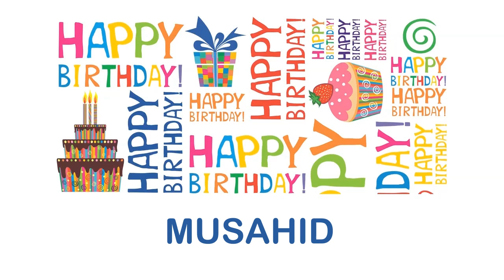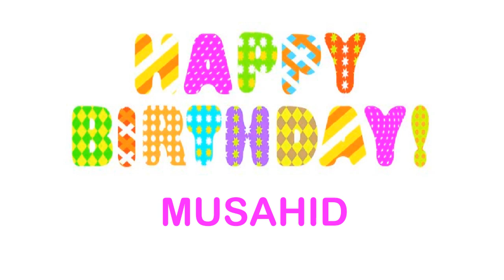Musahid Wishes & Mensajes - Happy Birthday